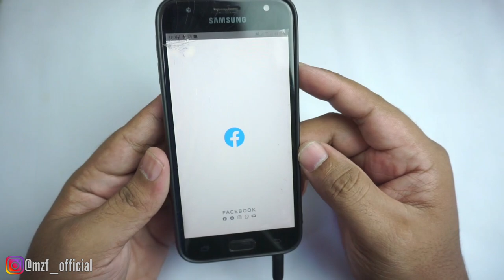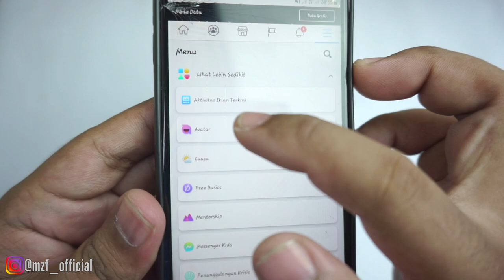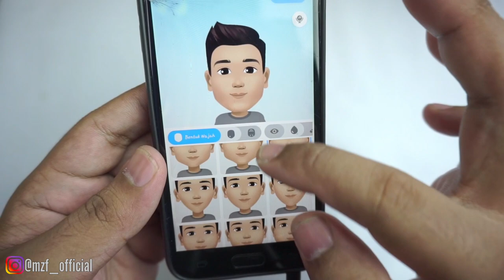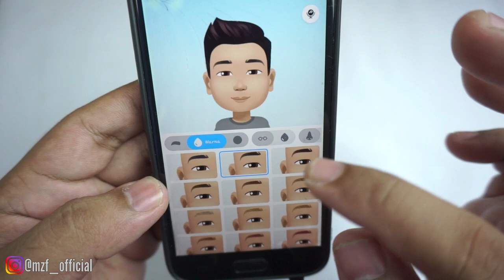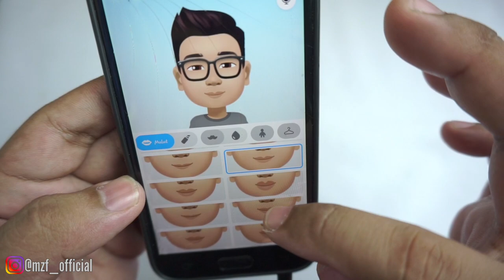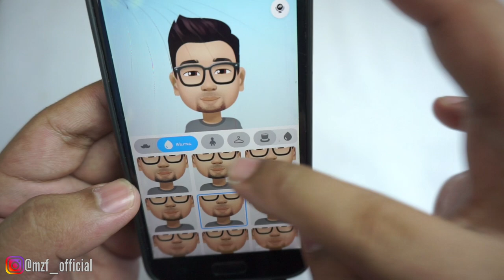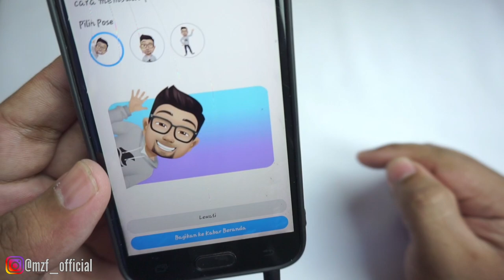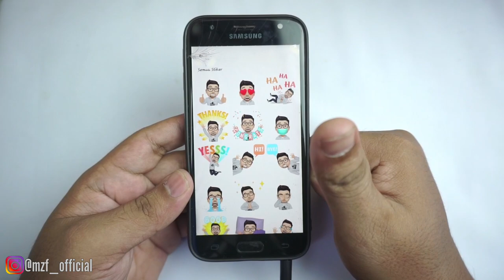CARA BUAT AVATAR DI FACEBOOK VIRAL TANPA APLIKASI || CARA BUAT AVATAR DI FB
di video kali ini aku akan bagikan tips atau cara membuat avatar di facebook, gampang kok, tanpa aplikasi kalian bisa buat avatar sesuka hati kalian.